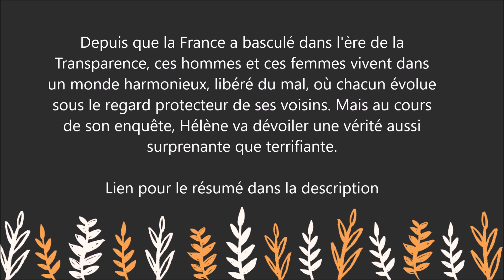Roman : Panorama - Lilia Hassaine - Prix Renaudot des lycéens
Pour lire le résumé et commander le livre sur Amazon

"C'était il y a tout juste un an. Une famille a disparu, là où personne ne disparaissait jamais. On m'a chargée de l'enquête, et ce que j'ai découvert au fil des semaines a ébranlé toutes mes certitudes. Il ne s'agissait pas d'un simple fait-divers, mais d'un drame attendu, d'un mal qui irradiait tout un quartier, toute une ville, tout un pays, l'expression soudaine d'une violence qu'on croyait endormie." Hélène, ex-commissaire de police, reprend du service pour retrouver un couple et leur petit garçon, Milo. Elle rencontre les dernières personnes à avoir été en contact avec eux.